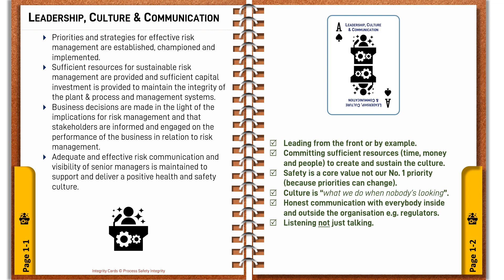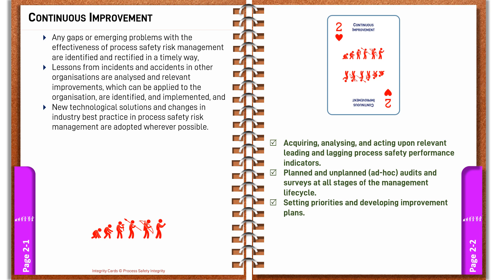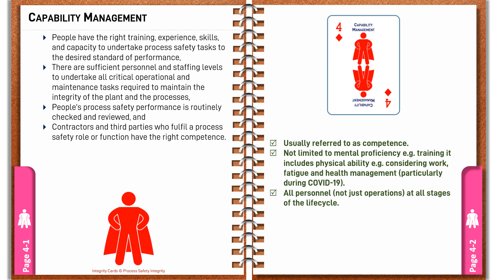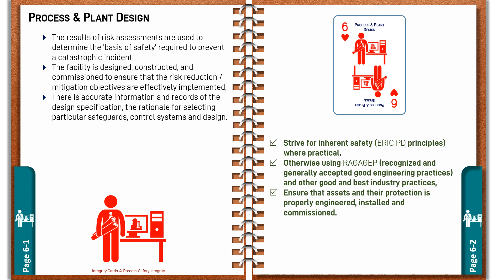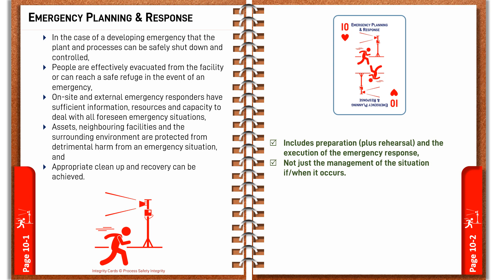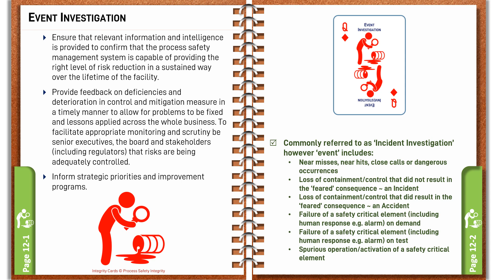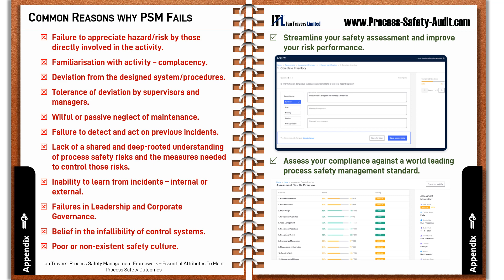PSM Manual 1.0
Updated virtual manual with details of the concepts summarised in the Process Safety Management cards which condenses the familiar PSM frameworks, which typically contain 20 elements, into a playable 13 cards.

Assurance via an online platform developed by Ian Travers, one of the most experienced practitioners in the Process Industry